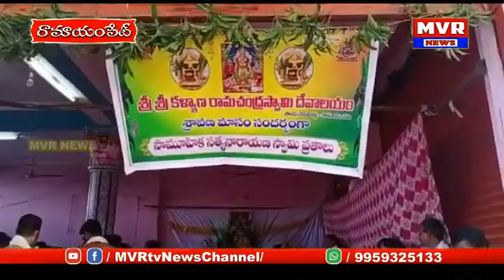రామాయంపేట కళ్యాణ రామచంద్రస్వామిదేవాలయంలో శ్రావణమాసం 15జంటలు సామూహిక సత్యనారాయణ వ్రతాలు,ప్రత్యేకపూజలు